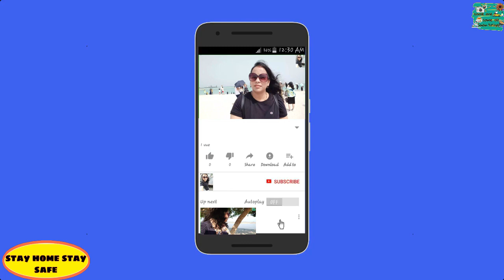👩मम्मी 👨पापा को बहुत🙏🙍 रोका फिर भी वो👫 चले गये।मुझे🙎 बिल्कुल दुःख नहीं इनका 🔪बलिदान दे कर☺️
Hello friends,

My name is Sonam Kashyap. Main UP Balrampur Mein Rehti Hoon.Mere channel pe aapka swagat hai...

Thanks to my sweet friends..😘😘😘😘